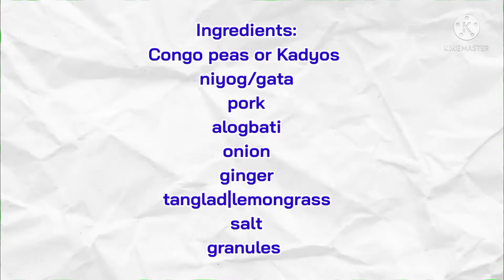GINATAANG CONGO PEAS|KADYOS|TABIOS